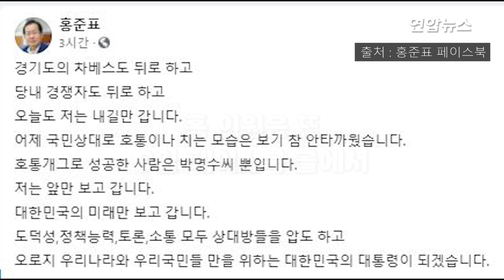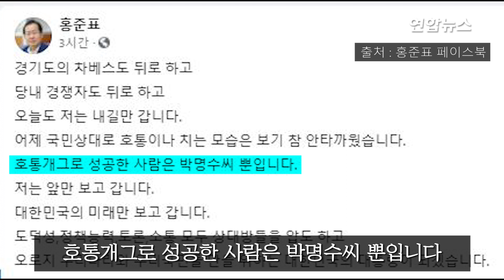"국민 호통치던 총장때 버릇 그대로"…홍준표, 연일 윤석열 비판 / 연합뉴스 (Yonhapnews)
"국민 호통치던 총장때 버릇 그대로"…홍준표, 연일 윤석열 비판
    (서울=연합뉴스) 국민의힘 대권주자인 홍준표 의원은 '고발사주' 의혹에 휩싸인 윤석열 전 검찰총장의 긴급 기자회견 발언에 대해 연일 비판을 쏟아냈습니다.
    홍 의원은 8일 자신의 페이스북에 "(윤 전 총장이) 갑자기 중대발표 할 듯이 언론 앞에 나타나 메이저 언론도 아닌 허접한 인터넷 언론이 정치공작을 한다고 언론과 국민 앞에 호통치는 것은 든든한 검찰조직을 믿고 큰소리치던 검찰총장 할 때 버릇 그대로이다"라고 지적했는데요.
    이어 "네거티브 대응은 그렇게 하는 게 아니다. 오늘은 실언이 아니라 옛날 버릇이 나와 큰 실수를 한 것"이라며 "여기는 군림하는 검찰이 아니라 국민을 받들어 모시는 정치판이다"라고 일갈했습니다.
    홍 의원은 또 9일 페이스북에 "어제 국민 상대로 호통이나 치는 모습은 보기 참 안타까웠다. 호통개그로 성공한 사람은 박명수씨 뿐"이라며 "오늘도 저는 내 길만 갑니다"라고 적었는데요.
    앞서 윤 전 총장은 8일 국회에서 긴급 기자회견을 열어 "인터넷 매체가 한번 보도하면 정당의 전·현직 대표와 의원, 위원장 이런 사람들이 벌떼처럼 나서서 떠든다"면서 "제가 그렇게 무섭나. 저 하나 공작으로 제거하면 정권 창출이 그냥 됩니까"라며 강하게 비판했습니다.